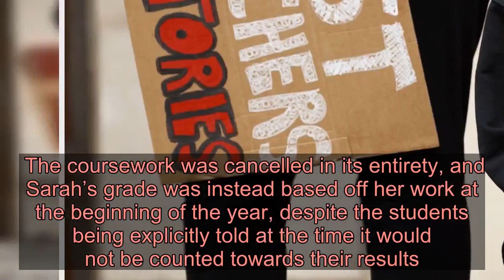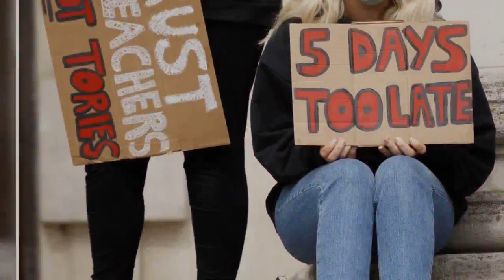BTec students still ‘feel forgotten about’ after ‘unfair’ results day